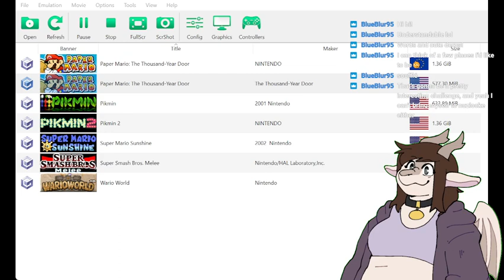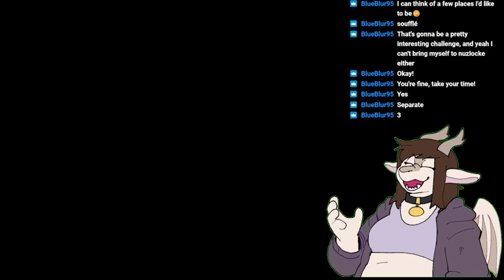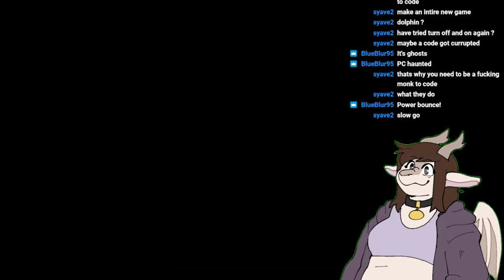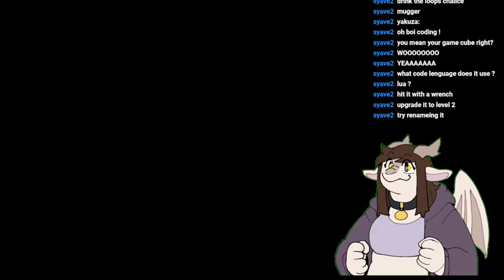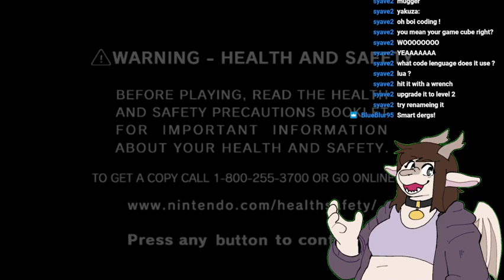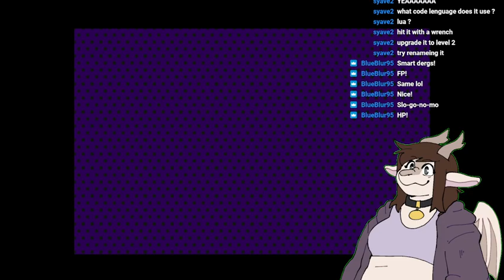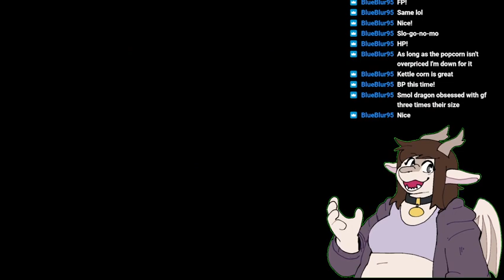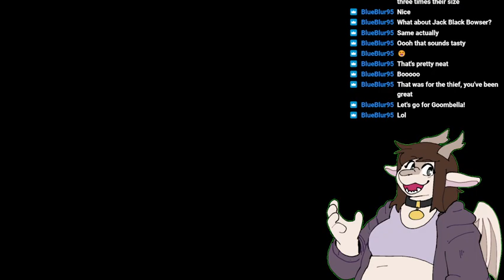Paper Mario TTYD Shufflized Chapterlock Part 1 (Stream VOD)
Welcome to a challenge I learned about from Fatguy703 (go check out his stuff he's absolutely my favorite youtuber) called the shufflized chapterlock! The shufflizer was made by Jdaster with additional code from Zephilis and it essentially shuffles all non-key items in each chapter within their own pool sort of like a randomizer. The chapterlock is essentially a chapter-based nuzlock where we can only use whatever items and badges we find in said chapter and have to delete all of them before moving on to the next chapter! I added a few extra challenges like double boss HP, chat gets to pick a badge from Dazzle that I must equip prior to each new chapter, every badge I find I MUST pick up and equip, I cannot use shops, chat picks my level-ups, and I reset my stats back to level 1 after each chapter along with whatever other arbitrary rules I can think of!